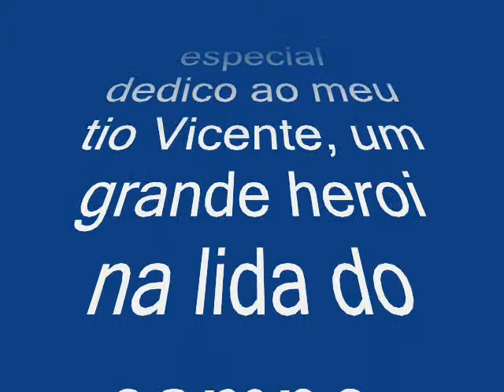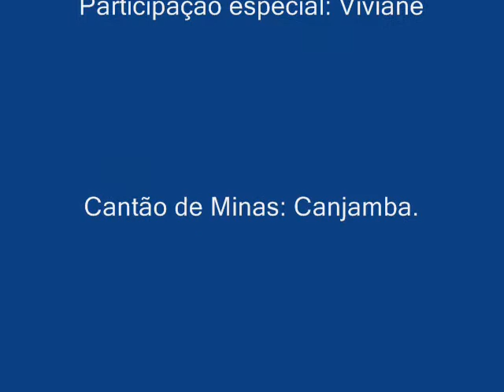Vicentinho o Cantor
Grande cantor este meu tio Vicente.